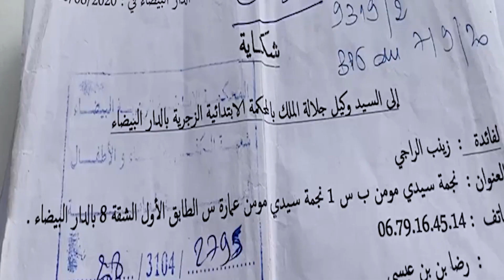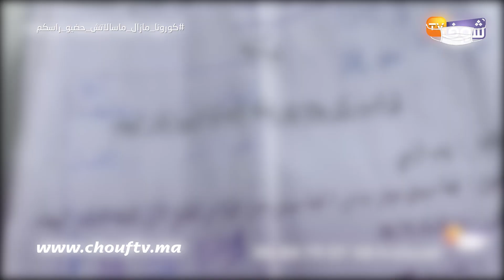شابة بغات صاحبها بجنون ووعدها بالزواج وحملات منو:"ولدت منو ولد وبنت وفاش دار معايا لوراق عذبني"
كشفت شابة عن تفاصيل جد مؤلمة خاصة بالجحيم الذي عاشته مع زوجها قبل وبعد الارتباط به.